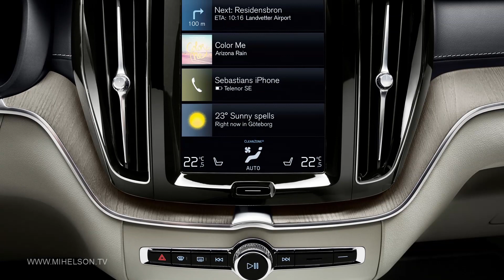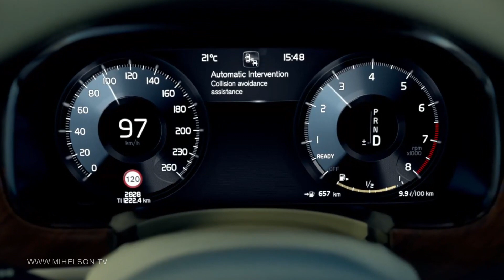НОВЫЙ VOLVO XC60 _ 2017 - preview | обзор AVM | Александр V Михельсон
Представлено второе поколение среднеразмерного премиального кроссовера Volvo XC60! В этом обзоре дизайн, двигатели, интерьер, технологии безопасности и традиционная порция субъективных впечатлений. Фирменный стиль, с характерными фарами "молот Тора", как на старшей XC90 перекочевал на новый кроссовер. Теперь обе  модели очень похожи. Фирменное блюдо от Volvo - задние фонари, заканчивающиеся практически на крыше остались, правда, у нового кроссовера они стали L-образной формы с более резкими, острыми гранями. Интерьер тоже создан по мотивам старшего XC90. Я бы назвал этот дизайн - премиальным скандинавским минимализмом. Отличные, натуральные материалы отделки в сочетании с довольно простыми линиями и современными трендами. Главный акцент - большой, вертикальный монитор на центральной панели...